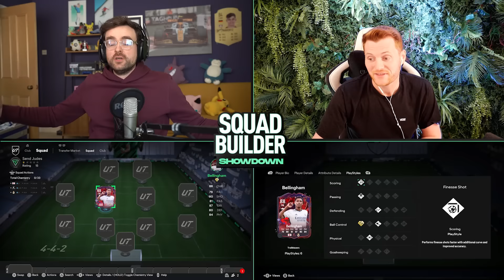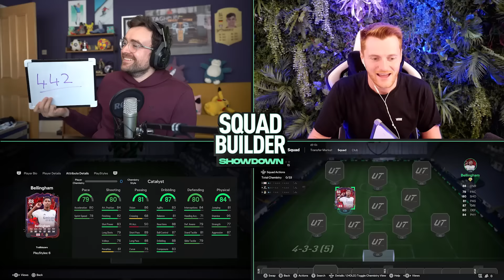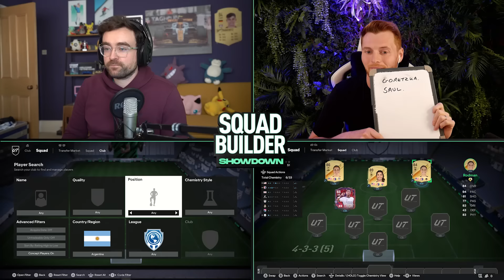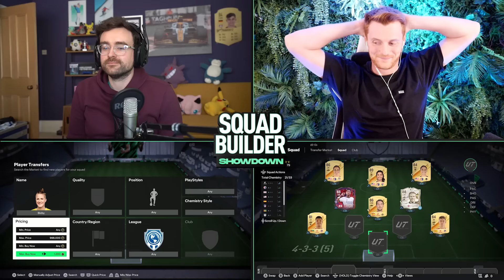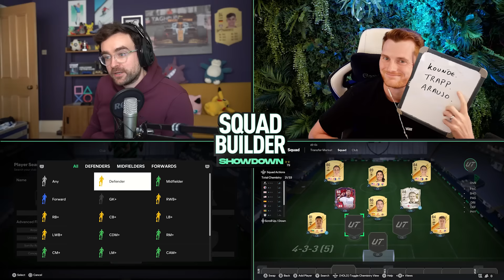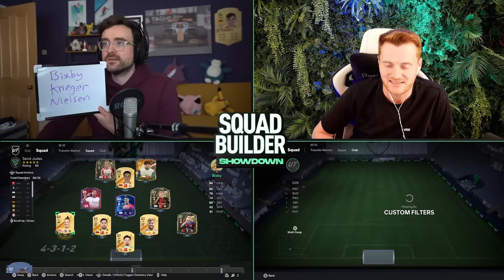FC24 Squad Builder Showdown! TRAILBLAZERS JUDE BELLINGHAM!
The most insane game you have ever seen in Squad Builder Showdown! Jude Bellingham SBSD vs @CapgunTom

★ Stream - Twitch.tv/AJ3 ★